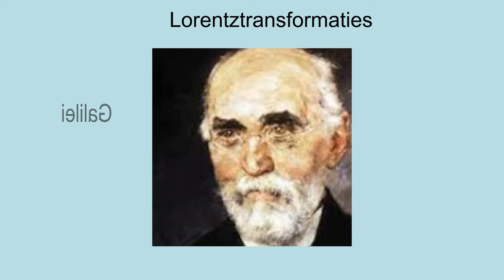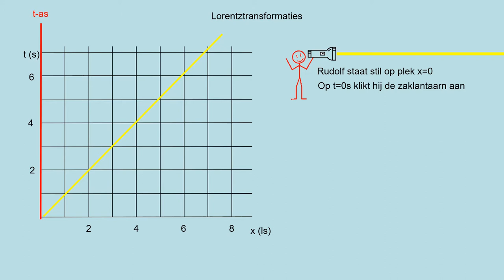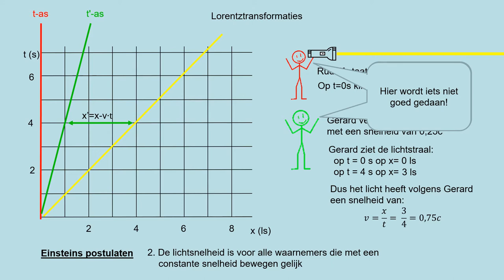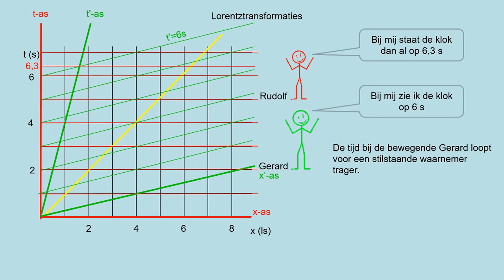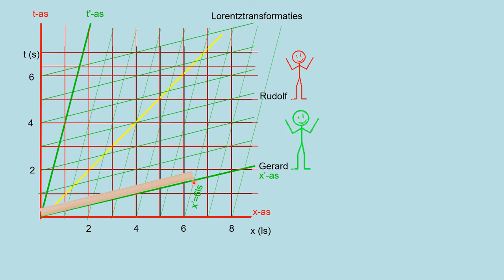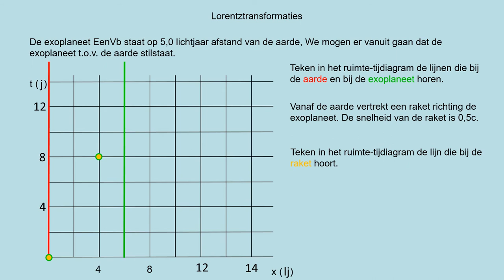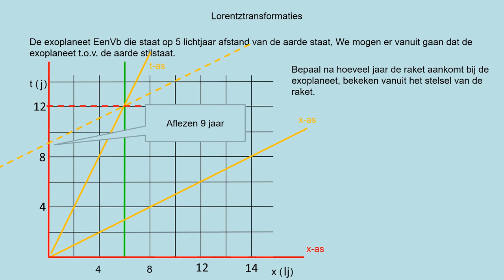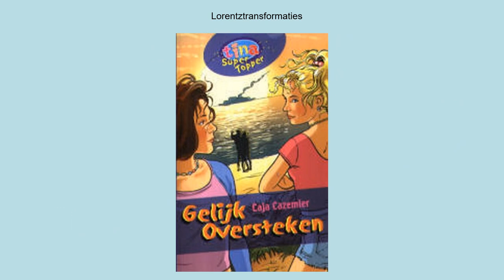Lorentztransformaties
- weten hoe de tijds- en positie-as lopen bij een bewegend object
- inzicht in tijdrek en lengtekrimp in het tijd- ruimtediagram
- inzicht in het relatief zijn van gelijktijdigheid